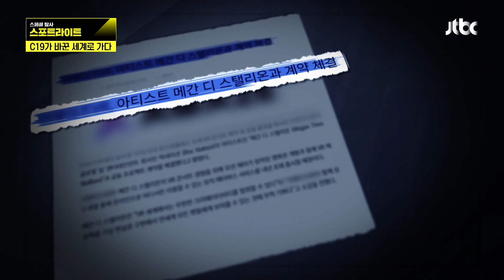개인화된 디스플레이의 사용 PC·스마트폰의 뒤를 이을 VR🥽 스페셜 탐사 스포트라이트 286회 | JTBC 210925 방송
개인화된 디스플레이의 사용 PC·스마트폰의 뒤를 이을 VR🥽